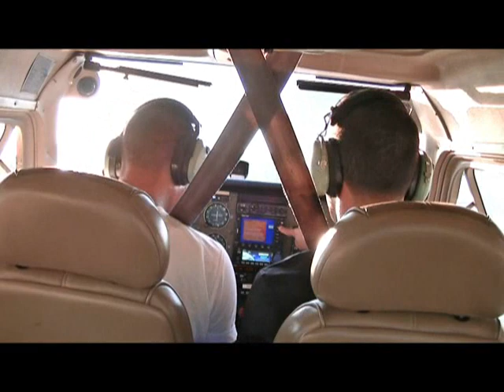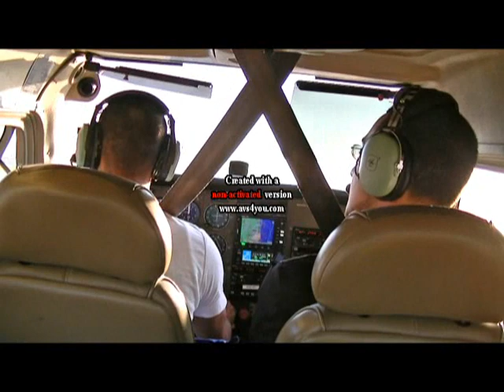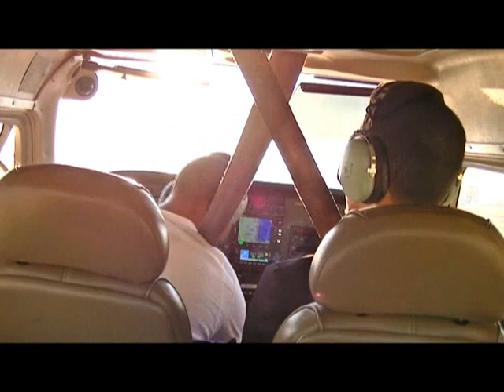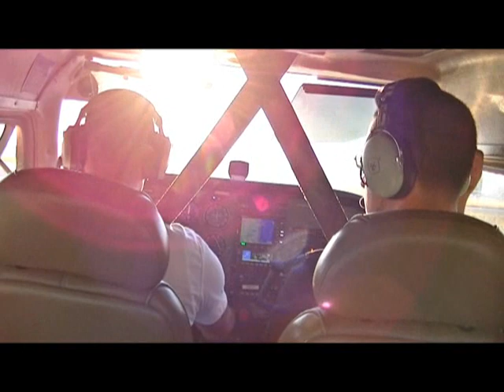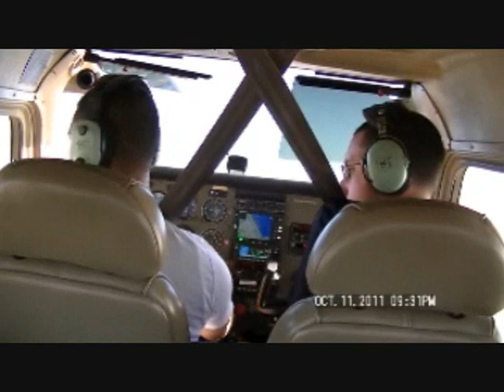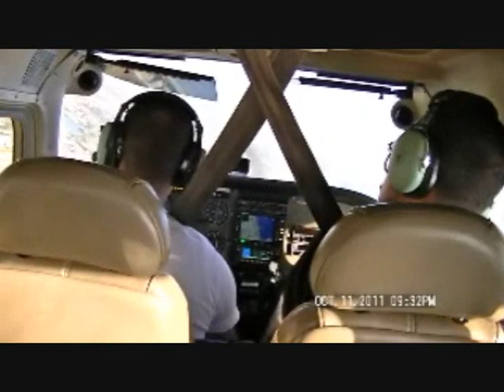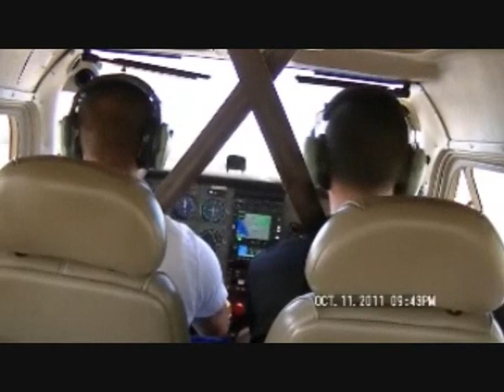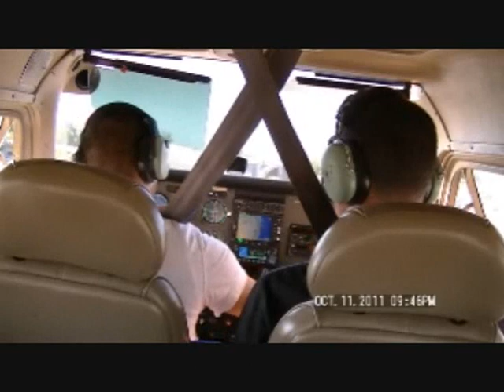Ratna Tamang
Ratna Tamang. Timal, thulo parsel.